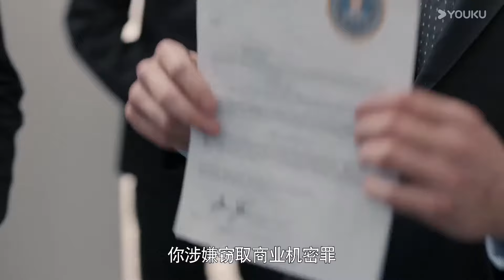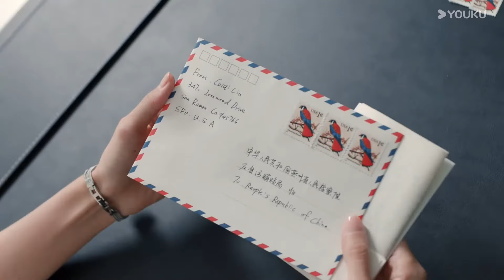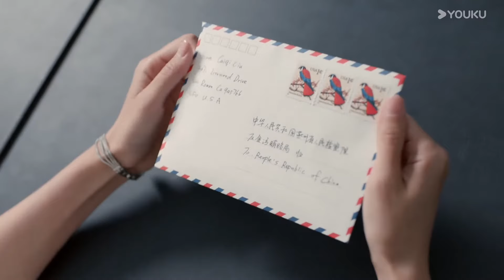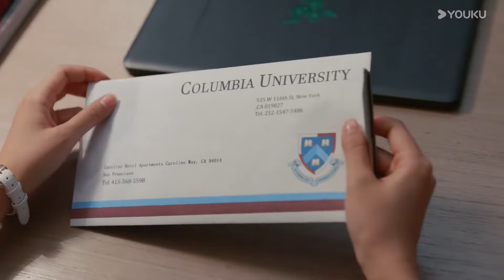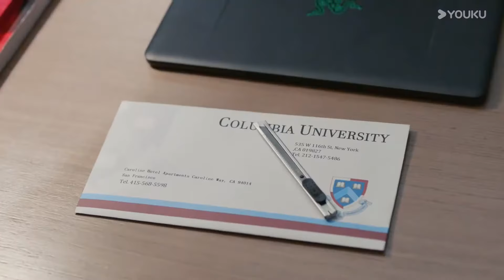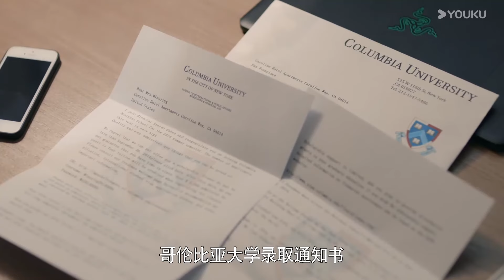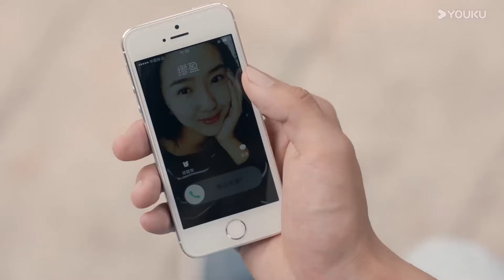【归途39】|富家少女爱上仇人 唐嫣胡歌罗晋三角爱情如何破解